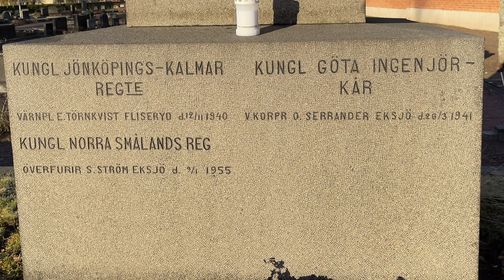Eksjö St Lars kyrkogård - Eksjö Garnisons gravplats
Framtagen av Smedberg Produktion AB 2021 på uppdrag av Södra Vedbo pastorat.